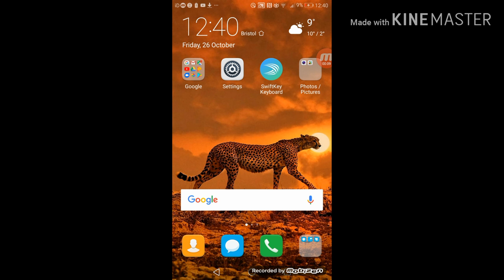Check out streamcr.com for free movies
https:/scr.cr